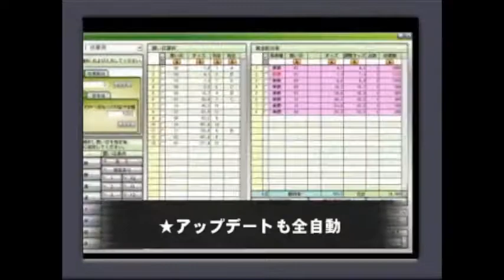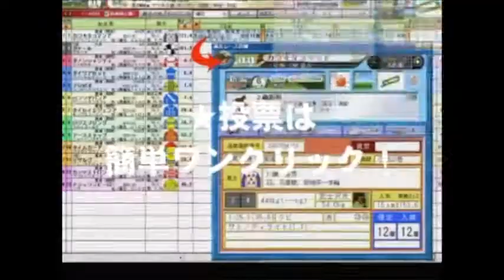宝塚記念（GI）前日、 湯川特別 競馬レース展開予想 2017年 「競馬レース結果ハイライト」≪競馬場の達人,競馬予想≫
宝塚記念
新潟大賞典
ヴィクトリアマイル
天皇賞（春）
青葉賞
京王杯スプリングカップ
優駿牝馬
オークス
阪神大賞典
安田記念
鳴尾記念
金鯱賞
東京優駿
日本ダービー
目黒記念
高松宮記念
マーチステークス
日経賞
中山記念
阪急杯
東京新聞杯
きさらぎ賞
小倉大賞典
京都記念
共同通信杯
中山金杯
京都金杯
日経新春杯
京成杯
愛知杯
有馬記念
阪神カップ
中山大障害
金鯱賞
ジャパンカップ
京阪杯
福島記念
天皇賞（秋）
菊花賞
富士ステークス
秋華賞
京都大賞典
毎日王冠
神戸新聞杯
新潟記念
札幌記念
北九州記念
ＣＢＣ賞
七夕賞
関屋記念
小倉記念
レパードステークス
函館記念
宝塚記念
中京記念
函館2歳ステークス
安田記念
鳴尾記念
日本ダービー
東京優駿
目黒記念
京都ハイジャンプ
オークス
優駿牝馬
平安ステークス
天皇賞（春）
青葉賞
新潟大賞典
京都新聞杯
皐月賞
桜花賞
高松宮記念
日経賞
毎日杯
阪神大賞典
中山記念
阪急杯
小倉大賞典
愛知杯
京都記念
共同通信杯
クイーンカップ
きさらぎ賞
東京新聞杯
日経新春杯
京成杯
中山金杯
京都金杯
有馬記念
中山大障害
凱旋門賞
競馬 名 勝負
競馬ラボ
競馬 実況
宝塚記念
菊花賞
日経新春杯
競馬ブログ
馬券術
競馬ブック
中京記念
jra-van
札幌記念
中山金杯
競馬 事故
京都大賞典
競馬 2ch
複勝 三連単
武豊
優駿
七夕賞
日刊競馬
高松宮記念
競馬ソフト
投資競馬
jra
ＪＲＡ
競馬
京都金杯
天皇賞（秋）
宝塚記念
北九州記念
東海ステークス
競馬ブック
競馬エイト
競馬の達人
重賞
競馬 名 実況
中山大障害
小倉記念
競馬
競馬予想
競馬場
競馬 ファンファーレ
安田記念
WIN5 万馬券 枠連
函館記念
競馬beat
競馬場
競馬ダイジェスト
ＪＲＡ－ＶＡＮ
競馬 予想
馬連 三連複 単勝 ワイド
新潟記念
G1
的中率
ジャパンカップ
馬券
競馬結果
天皇賞（春）
競馬 名実況
日経ラジオ
秋華賞
京成杯
名勝負
日刊コンピ
エリザベス女王杯
競馬beat
競馬儲ける
キズナ
フェアリーステークス
毎日王冠
競馬 感動
スプリンターズステークス
競馬新聞
デイリー杯２歳ステークス
競馬中継
オークス
競馬場の達人 林修
万馬券
競馬 名勝負
３連単
有馬記念
京都牝馬ステークス
回収率
競馬必勝法
皐月賞
競馬 落馬
藤田菜七子
高知競馬

競馬予想,
競馬場の達人 2016,
競馬 名勝負,
競馬 大勝負,
競馬予想tv,
競馬の達人,
競馬場の達人 2015,
競馬 感動,
競馬 大根おろし,
競馬 予想,
競馬 勝負,
競馬 名実況,
競馬 cm,
競馬 ドバイ,
競馬 アラシ,
競馬 圧勝,
競馬 有馬記念,
競馬 青嶋,
競馬 アクシデント,
競馬 あらし,
競馬 アニメ,
競馬 当たり,
競馬 引退式,
競馬 岩田,
競馬 池添,
競馬 依存,
競馬 一点,
競馬 win5,
競馬 浦和,
競馬 uae,
競馬 ウオッカ,
競馬 うま吉,
競馬 uaeダービー,
競馬 映画,
競馬 エリザベス女王杯,
競馬 演出,
競馬 大阪杯,
競馬 音楽,
競馬 桜花賞,
競馬 大儲け,
TARGET
ターゲット
天童なこ
umapple
umajinnet